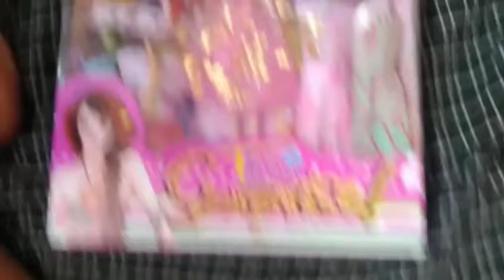Barbi doll with 3 dress set + Baby + Laptop with old mc donald song baby rymes